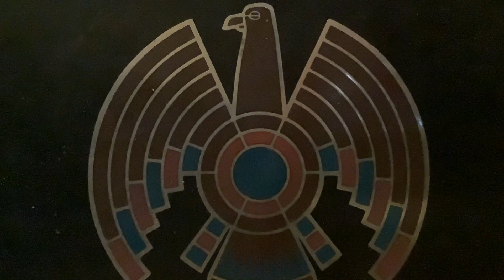birds -eye- view